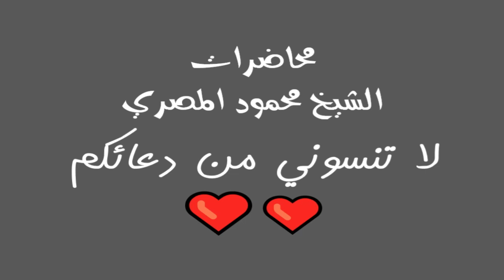بر الوالدين مواقف إيمانية 19 محاضرات الشيخ محمود المصري أبو عمار